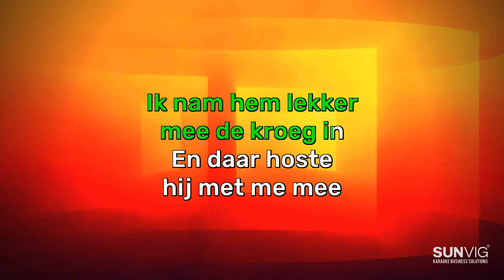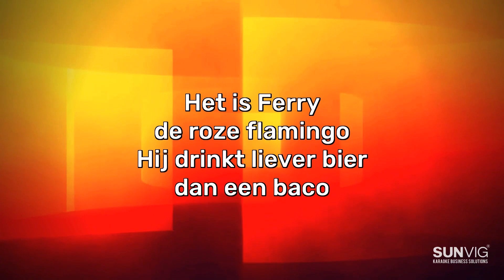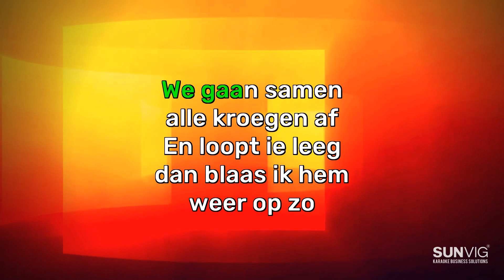Barry Fest & Tim Schalkx - Ferry De Roze Flamingo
SUNVIG® Karaoke Business Solutions is de totaal leverancier voor professioneel karaoke-entertainment.

We bieden deze GRATIS karaoke versie van Barry Fest & Tim Schalkx - Ferry De Roze Flamingo aan met een vocalen om de kwaliteit van onze karaoke-systemen te ontdekken. Uiteraard zijn op onze karaoke systemen ook de karaoke-versie aanwezig zonder vocalen.

Op dit moment is de vraag naar zakelijke karaokeoplossingen voor het concept privé-karaokekamers, KTV genaamd, privécabines of hubs enorm.

SUNVIG® is uw partner in het aanbieden van de beste systemen op het gebied van hardware en software, wat voor u als bedrijf zeer eenvoudig maakt met onze plug-and-play-oplossingen.

Naast onze systemen produceren onze muziek labels ook de karaokeliedjes die uw gasten willen zingen! Als voorbeeld wordt dit liedje wordt aangeboden door JMe Publishing B.V., dat meer dan 200 nummers per maand produceert om u als klant en daarbij uw bezoekers te garanderen dat ze de liedjes kunnen zingen die ze willen.
Benieuwd naar onze songcatalogus?

Bent u op zoek naar een professionele karaoke-oplossing?

Wil je meer weten over privé karaoke rooms in bijvoorbeeld jouw bar, restaurant, family entertainment center (zoals bowling, escape room of VR game) of hotel?